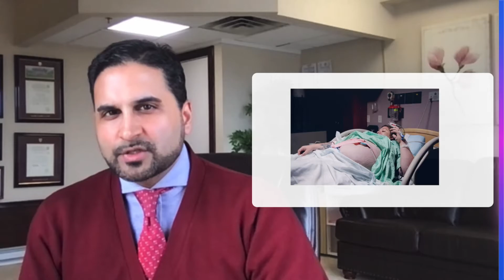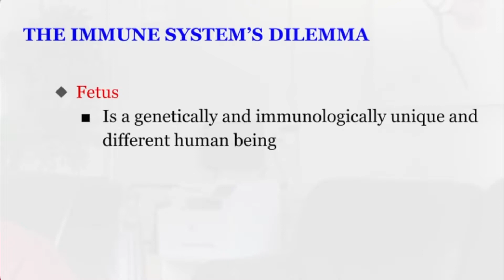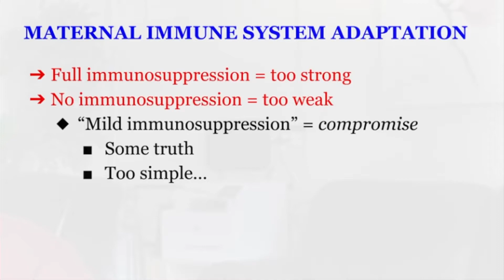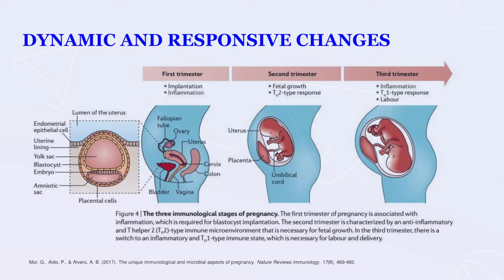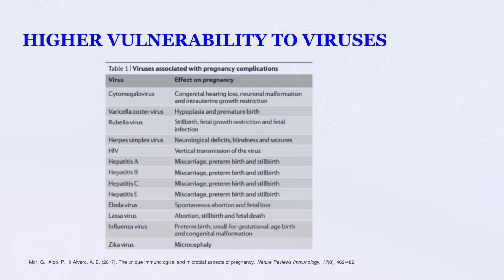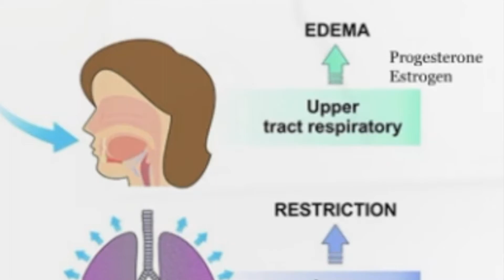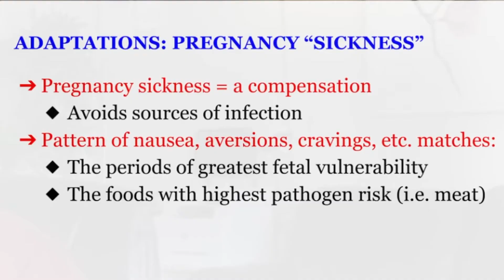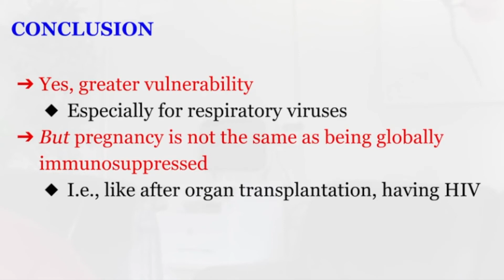How Pregnancy Changes Your IMMUNE System — What to Know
Discover the fascinating relationship between pregnancy and the immune system in this enlightening video with Dr. Omar. Learn whether pregnancy weakens or strengthens your immune system, and if pregnant women are more susceptible to certain infections. Gain valuable insights into how your body's defense mechanisms change during pregnancy and the risks you need to be aware of. Don't miss out on this essential knowledge to keeping yourself and your baby safe and healthy – watch the video now!

✨ Welcome to **Medical Wisdom with Dr. Omar, M.D., Ph.D.** ✨ – your trusted source for health insights and medical knowledge.

Dr. Omar personally reads your feedback and loves to tailor content to your interests. 💡👇

👭📲 **Share the Knowledge** 💌💪 : Know someone who could benefit from this video? Spread the health by sharing it with someone you care about: ➡️

References:
Mor, G., & Cardenas, I. (2010). The immune system in pregnancy: a unique complexity. American journal of reproductive immunology, 63(6), 425-433.
Mor, G., et al. (2017). The unique immunological and microbial aspects of pregnancy. Nature Reviews Immunology, 17(8), 469-482.
Fessler, D. T. (2002). Reproductive immunosuppression and diet: an evolutionary perspective on pregnancy sickness and meat consumption. Current anthropology, 43(1), 19-61.
Vale, A. J. M., et al. (2021). Susceptibility to COVID-19 in pregnancy, labor, and postpartum period: immune system, vertical transmission, and breastfeeding. Frontiers in Global Women's Health, 2, 8.
Liu, H., et al. (2020). Why are pregnant women susceptible to COVID-19? An immunological viewpoint. Journal of reproductive immunology, 139, 103122.
Aghaeepour, N., et al (2017). An immune clock of human pregnancy. Science immunology, 2(15), eaan2946.
Megli, C. J., & Coyne, C. B. (2021). Infections at the maternal–fetal interface: An overview of pathogenesis and defence. Nature Reviews Microbiology, 1-16.